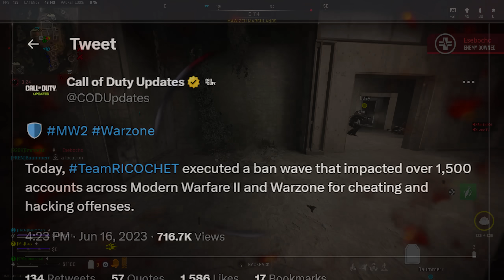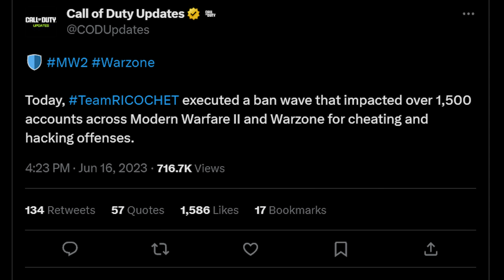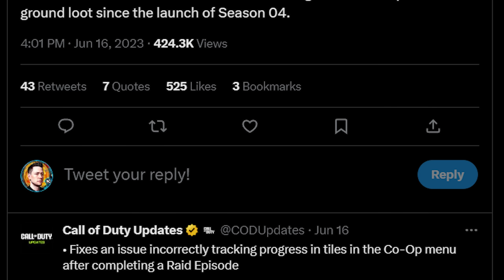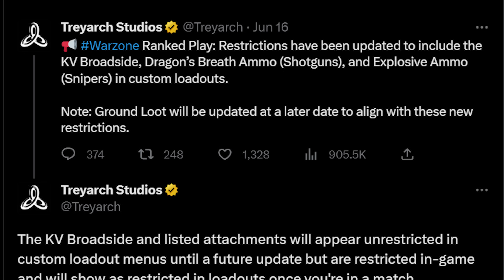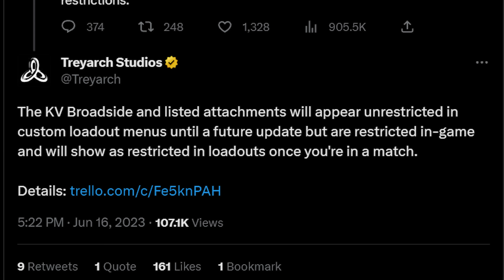WARZONE 2: New META UPDATE Patch Notes & GAMEPLAY Changes! (Surprise Update)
New META UPDATE and Weapon Changes in WARZONE 2!

0:00 – WARZONE 2 New Update Patch Notes & META Changes Revealed!
0:42 – New Ricochet Update in WARZONE 2, DMZ, & Modern Warfare 2
2:27 – New Gameplay Update Patch Notes in WARZONE & DMZ
4:04 – New META Changes & Patch Notes in WARZONE 2

In this video, we're breaking down the new META UPDATE Patch Notes & Weapon Changes in WARZONE 2! This weekend we got a NEW META UPDATE in WARZONE 2 and some new Gameplay Update Patch Notes that end up changing a handful of new things in WARZONE 2.0 Gameplay, MW2 Gameplay, and DMZ gameplay!